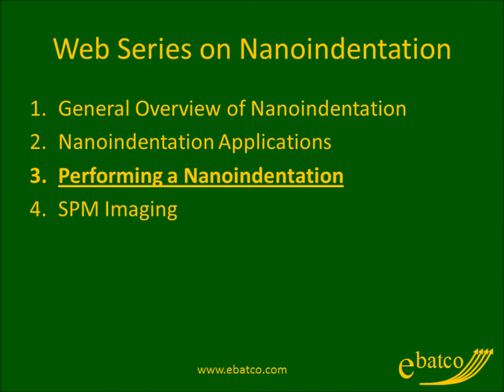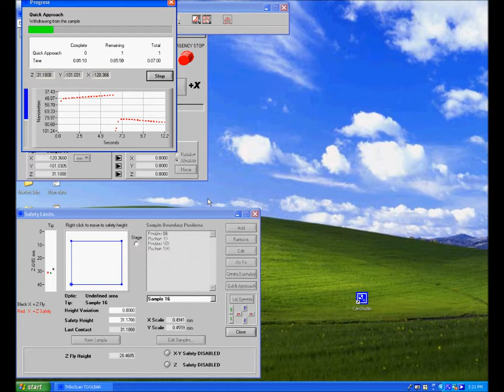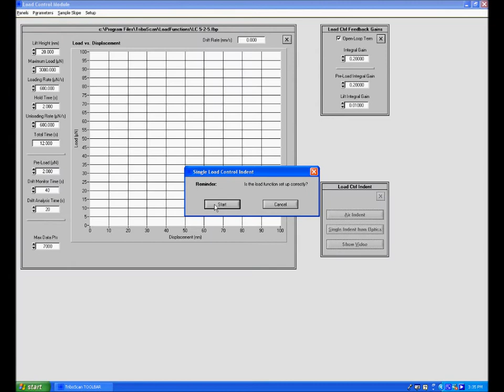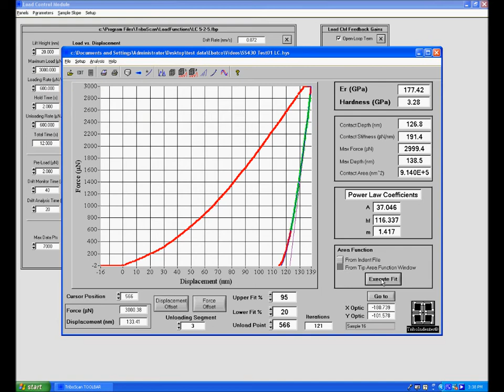Performing a Nanoindentation.wmv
A video demo of Ebatco performing a nanoindentation! Please visit us at ebatco.com for more information!